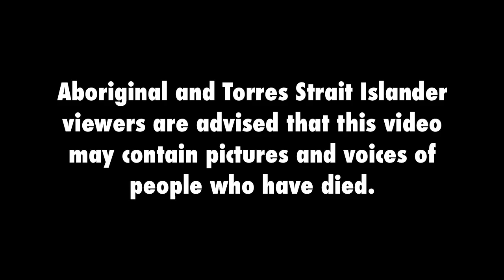Eugowra Woodbridge Cup 2005 premiers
Eugowra Golden Eagles shine in the 2005 Woodbridge Cup decider defeating Cargo Blue Heelers 28-12.

Courtesy WIN TV.